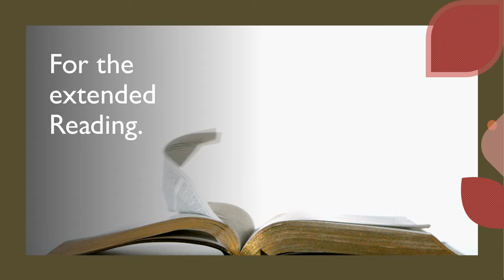Kate Middleton. The one who always faces the guillotine.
“Be kind to yourself, be kind to others! Be good to yourself, be gracious to yourself, be loving to yourself. You’re that important.”
Yes. I give private readings.